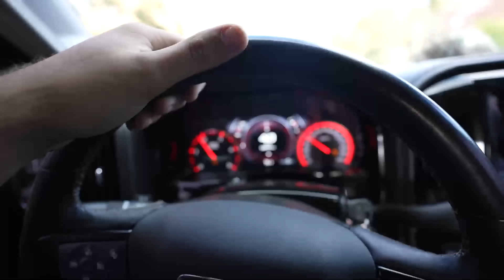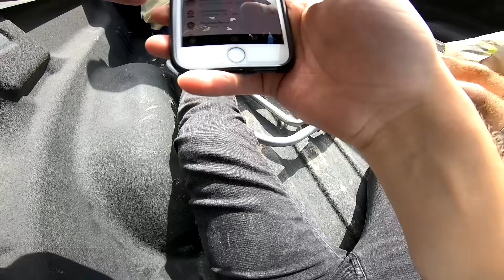PITBIKES RACE INSIDE ABANDONED HOUSE! *FIRE ALARMS WENT OFF*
Today we take the pitbikes over to the ABANDONED House and somehow get them inside to do a 4 way burnout and race around INSIDE the house!